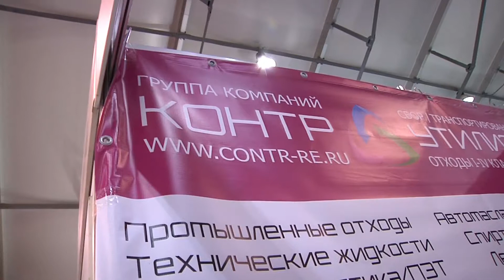Контр утилизация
Wasma 2017